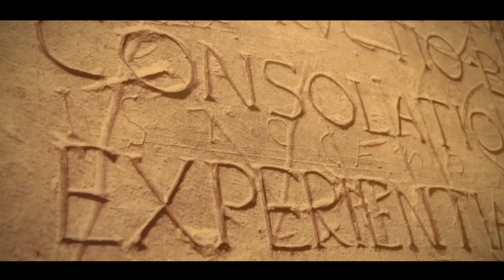Free entrance to HM sites and museums for UoM and JC students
All University of Malta and Junior College students 𝘄𝗶𝗹𝗹 𝗯𝗲 𝗮𝗹𝗹𝗼𝘄𝗲𝗱 𝗳𝗿𝗲𝗲 𝗲𝗻𝘁𝗿𝗮𝗻𝗰𝗲 to Heritage Malta sites and museums with immediate effect, following the signing of a Memorandum of Understanding between the university and the national agency for cultural heritage.